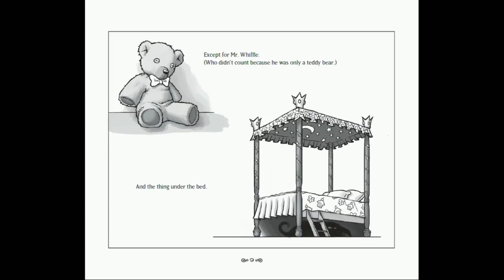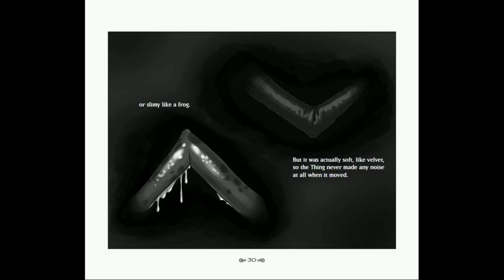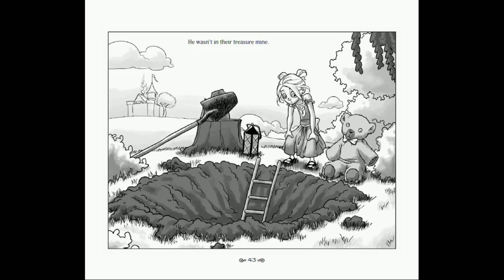Pat Rothfuss' "Princess Story"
Uploaded for convenience and personal use only.